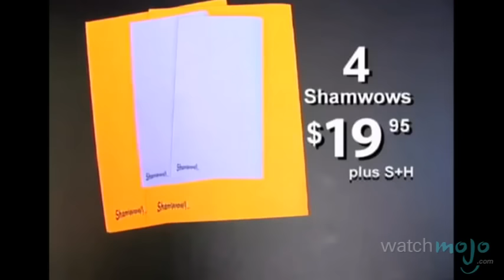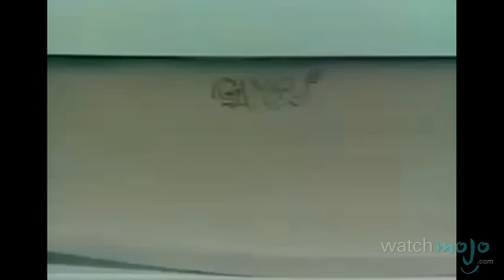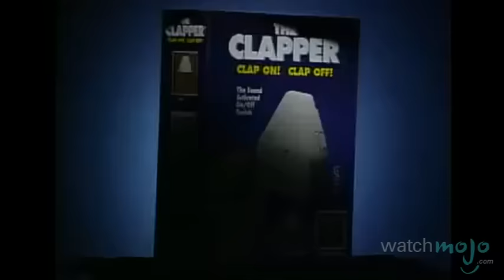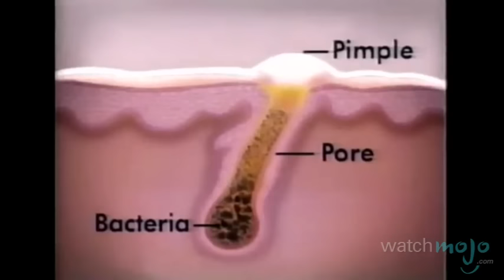Top 10 Best Infomercial Products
You know you want them, and it's not just because it's 3am. as we count down our picks for the top 10 best infomercial products.

Special thanks to our users JasonIGN, Donna Dupree Miller, Andy Roehl and Francis Clancy for submitting the idea on our Suggestions Page at WatchMojo.com/suggest